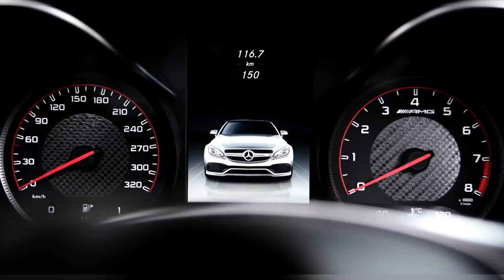Trailer: Mercedes-AMG C63 Cabriolet// Mercedes-Fans.de